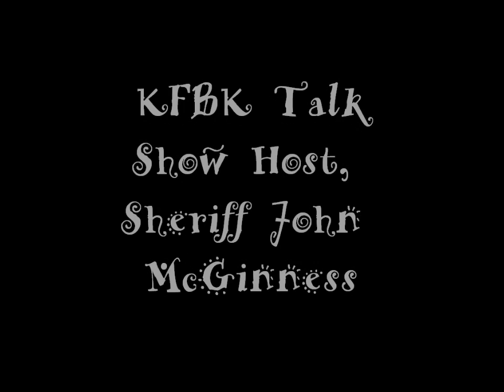CIGARS & CONVERSATIONS JULY 21 PT. 1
Pat Walsh hosts Cigars & Conversation. Topics explored by guests Sheriff John McGinness, Cowboy Libertarian Patrick Dorinson, Petri Byrd (Baliff Judge Judy), Radio legend Terry Knight and the loyal customers from Tobacco Republic in Loomis, CA.